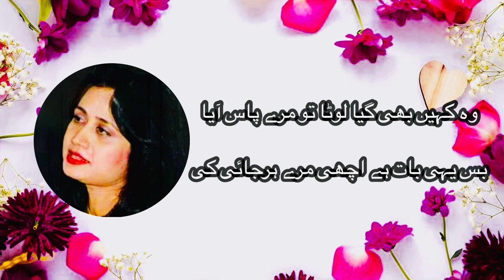PARVEEN SHAKIR ( ku-ba-ku phail gai baat shanasai ki ) URDU | MUSHAIRA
A tribute to legend of Urdu poetry Parveen Shakir
Koo Ba Koo Phail Gayi Baat Shanasai Ki
ku-ba-ku phail gai baat shanasai ki

Parveen Shakir was an Urdu poet, teacher and a civil servant of the Government of Pakistan.

Born: November 24, 1952, Karachi, Pakistan
Died: December 26, 1994, Islamabad, Pakistan
Spouse: Syed Naseer Ali
Place of burial: Islamabad Graveyard H-8, Islamabad, Pakistan
Books: Khushbu, Inkār, Talking to oneself, Ṣad barg,
Children: Syed Murad Ali,

parveen shakir
itna maloom hai parveen shakir
parveen shakir biography
mushaira parveen shakir
parveen shakir ghazal
parveen shakir songs
life history of parveen shakir
Mushaira Parveen Shakir
Parveen Shakir Biography
Itna Maloom Hai
Most viewed video
Best Shayeri
Best Mushaira
Best Shayari
Top video
Best poetry

urdu poetry
hindi poetry
hindi kavita
best hindi shayeri
best urdu mushaira
best hindi mushaira
hindi mushaira
urdu mushaira